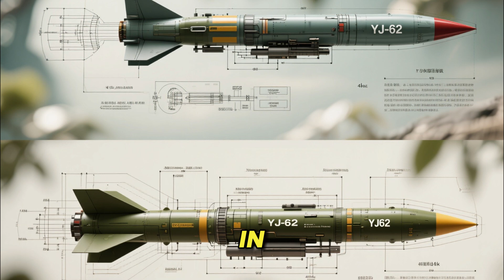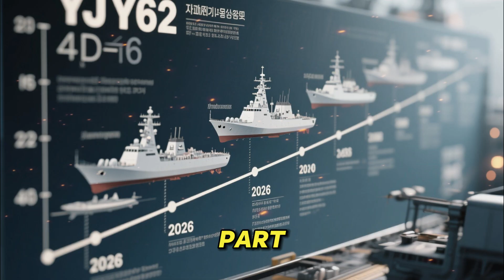China’s Deadly YJ-62 Missile Upgrade 2026 — Ships Don’t Stand a Chance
Description
The 2026 upgrade of China’s YJ-62 ship-based anti-ship missile is redefining naval warfare. With extended range, advanced guidance, sea-skimming flight, and a heavy warhead, the YJ-62 can strike enemy vessels hundreds of kilometers away with devastating precision. Launchable from destroyers, frigates, and coastal batteries, it is a key tool in China’s anti-access and area-denial strategy.

In this video, we explore:

* How the 2026 upgrade increases range and speed
* Terminal-phase maneuvers that make interception almost impossible
* Multi-platform launch capabilities including ships and coastal batteries
* How fleets prepare to face this missile threat

The YJ-62 is not just a missile—it’s a strategic game-changer for naval dominance in contested waters.